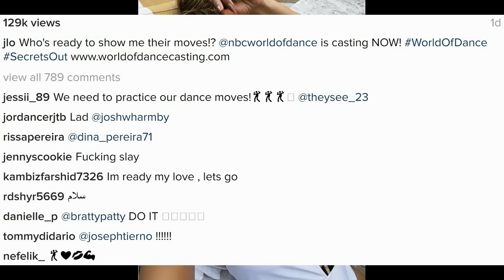SEASON 1 news! Hot Dancer is casting for a new dancing competition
Jennifer Lopez WORLD OF DANCE SEASON 1 news! Hot Dancer is casting for a new dancing competition! To air on NBC!